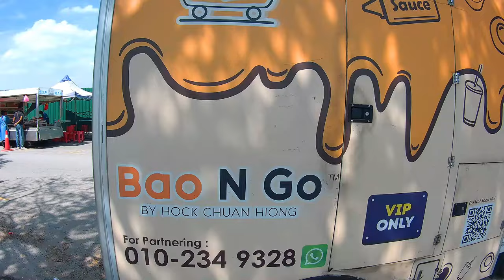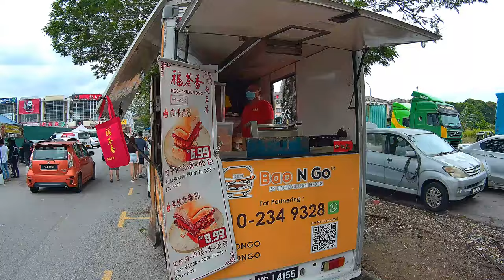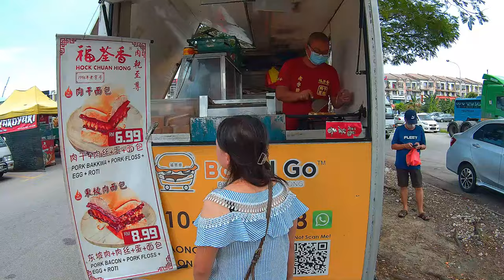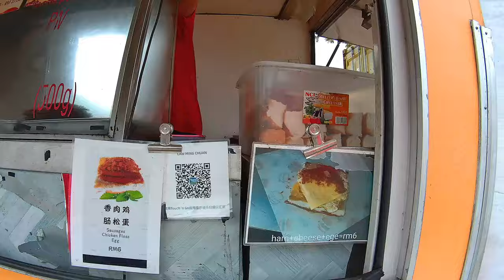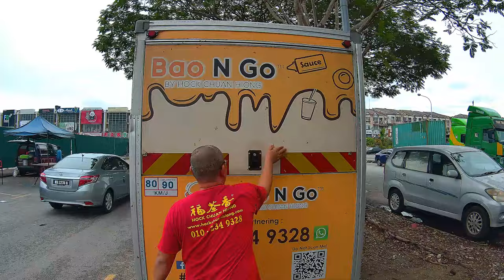Food Truck Man Selling Local Pork Jerky Bread at the Roadside Everyday! Malaysia Street Food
Welcome to Banana Films,
This channel is about amazing process of food & product!
I’ll share what I’ve seen and tasted with you,such as street food,seafood,night market,cooking skills,asian food,chinese food and More...